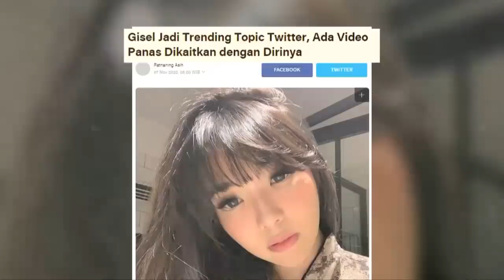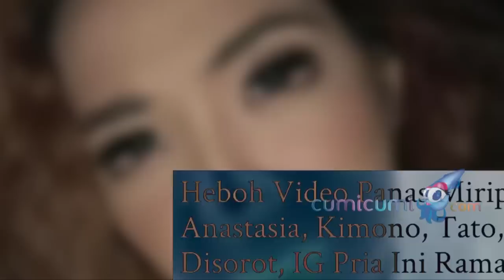Setelah Video Panas Mirip Gisella Anastasia Heboh, Begini Reaksi Sejumlah Artis - Cumicam